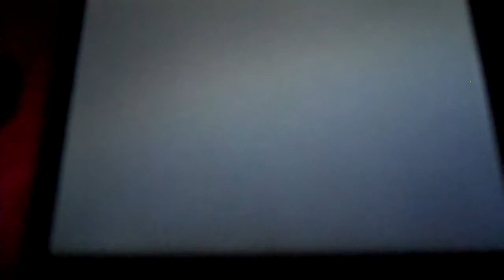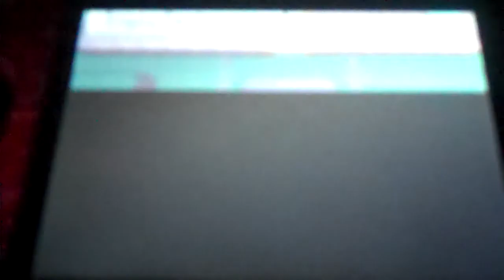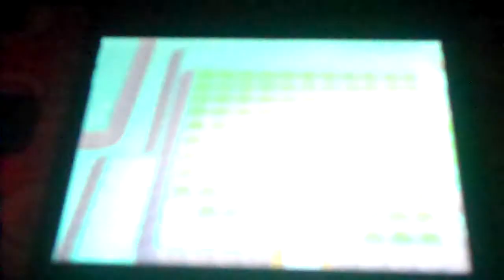Pokemon Platinum Walkthrough 43-One Last Friend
Mickey arrives to make an entrance on the team.